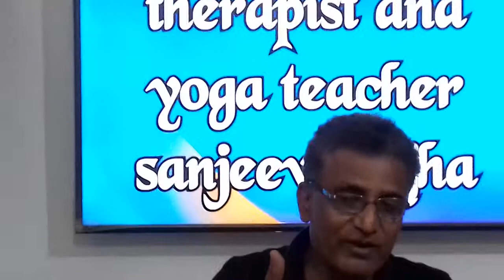275.Right ways to make food (खाना बनाने का सही तरीका )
So its very effective and good I have tried acupressure on my many paisents so kindly watch the full video and if you have any other disease so comment down I will try to make the video of your comment as soon as possible
So this is the video's link So also watch thisand like also
So also watch these and like and I have tried it on my many paisents so kindly watch the full videos and like also the video I have give till 250 videos so you can watch them in my channel
So this is my channel's link you will able to find out my all videos in it and I post every day 1 or 2 videos so if want to see our lastest videos and so subscribe now to see our lastest videos and like also the video and comment down that which diesease you have I will make a video on it